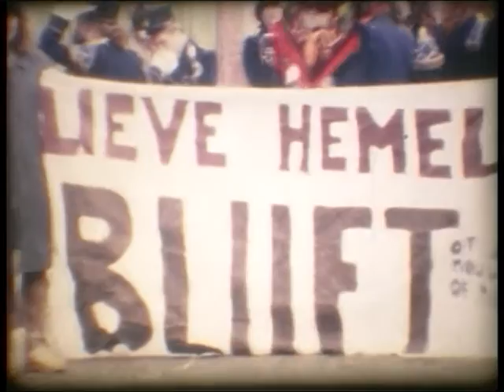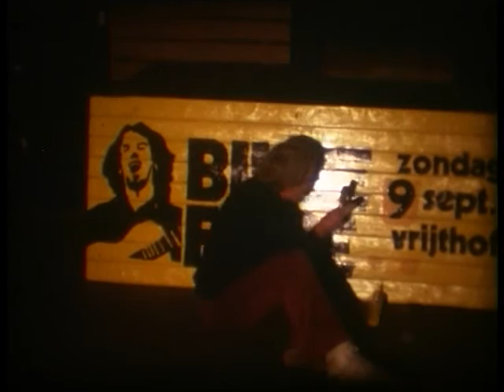Bikse Fiste 1979 deel 2a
Productie Stichting HAM i.o.v. Stichting Bikse Fiste
Collectie Regionaal Archief Tilburg D-0114a